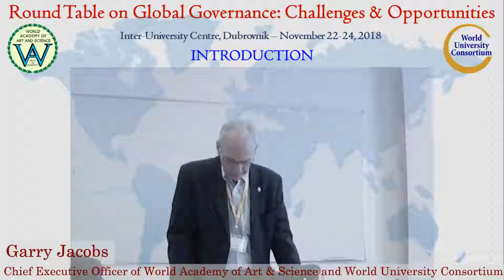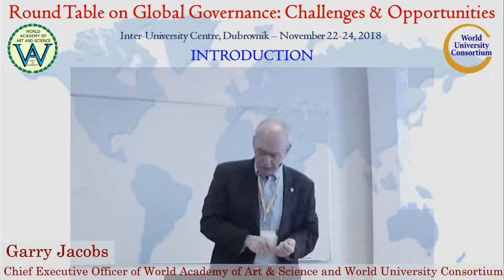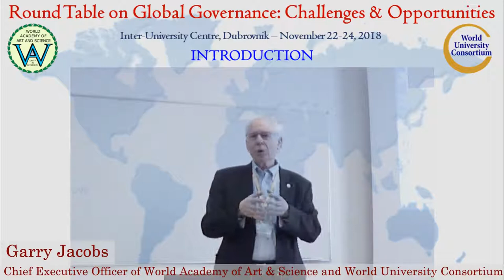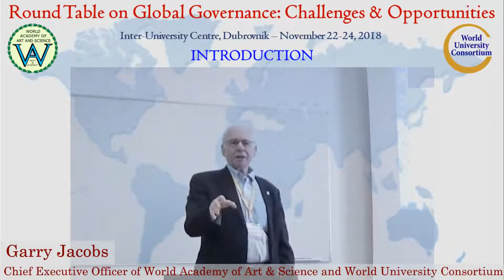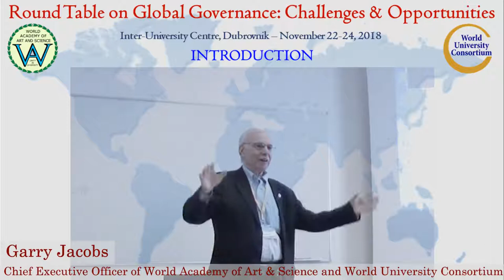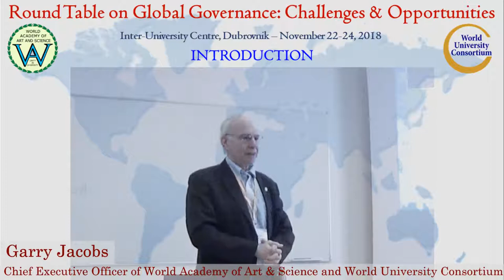Introduction | Garry Jacobs | Global Governance: Challenges & Opportunities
Title of Presentation: Introduction
Designation: Chief Executive Officer, World Academy of Art and Science; Vice-President, The Mother’s Service Society, India